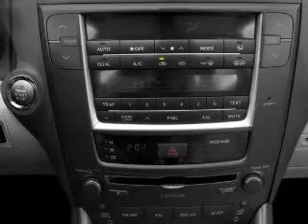2009 Lexus IS 250 - Fort Worth TX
Year: 2009
Make: Lexus
Model: IS 250
Trim: Base
Engine: 2.5 liter 6 cylinder 24 valve
Transmission:
Color: White
Mileage: 16612
Address:
9101 Camp Bowie West